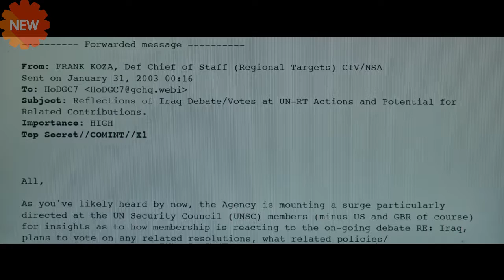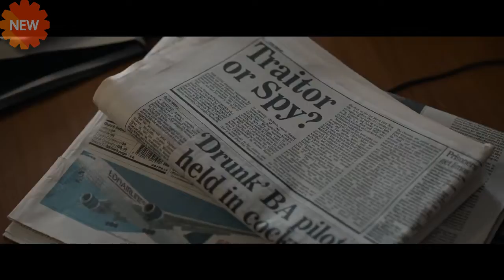OFFICIAL SECRETS Official Trailer #2 (2019) Keira Knightley, Matt Smith Movie HD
A morality tale for the 21st century, Official Secrets tells the true story of British Intelligence whistle-blower Katharine Gun who, during the immediate run-up to the 2003 Iraq invasion, leaked a top secret NSA memo exposing a joint US-UK illegal spying operation against members of the UN Security Council. The memo proposed blackmailing smaller, undecided member states into voting for war. At great personal and professional risk, journalist Martin Bright published the leaked document in The Observer newspaper in London, and the story made headlines around the world. Members of the Security Council were outraged and any chance of a UN resolution in favour of war collapsed. But within days, Bush declared he no longer needed UN backing and invaded anyway. As Iraq descended into chaos, Katharine was arrested and charged with breaching the Official Secrets Act. Martin faced potential charges too. Their legal battles exposed the highest levels of government in both London and Washington ...

Amacı savaşı durdurmak ve hayat kurtarmak olan Katherine Gun,  BM Güvenlik Konseyi'ne karşı düzenlenen yasadışı bir NSA casus operasyonunu gördüğü bir e-mail aracılığıyla İngiliz gazetesi Londra Observer muhabiri Martin Bright'a sızdırır. Bunun ardından Katherine, tutuklanmayla karşı karşıya kalır. İstihbarat çalışanının tutuklanması bu gizli bilgiyi dünya çapında manşetlere taşır. Katherine'i serbest bıraktıracak delili elde etmeye çalışan Martin, Katharine ve Martin'in hayatını büyük bir tehlikeye sokan komployu ortaya çıkarır. Bu süreçte Katherine evliliği ve hayatta kalma mücadelesi için ayakta kalmalıdır.